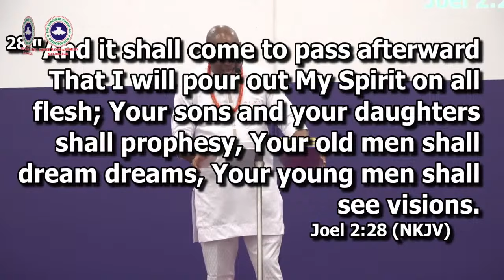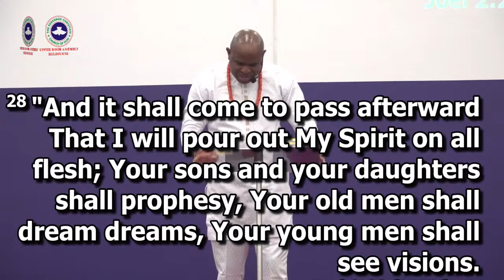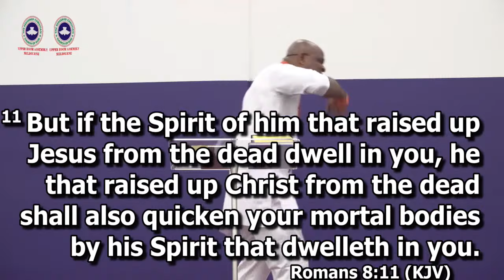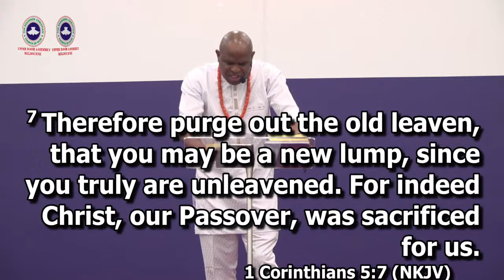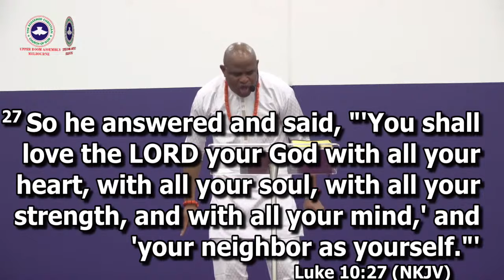Sunday Service-Benefits Of New Wine And Thanks Giving Service-07/01/2024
Benefits Of New Wine And Thanks Giving Service